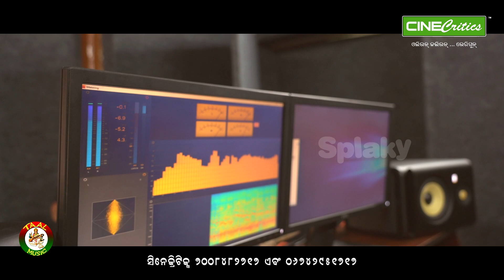Sarab Dela Sahara - RK MISHRA - New Odia Dance Song - Odia Modern Song - Odia Mada Song CineCritics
New Odia Dance Song SARAB DELA SAHARA by upcoming singer RK Mishra, lyrics by Debashis Mallick. Hope you will like this funky foot tapping number. Share the video if you liked it.

Song - Sarab Dela Sahara
Singer - RK Mishra
Lyrics - Debashis Mallick
Producer - Debashis Mallick
Banner - Taal Music & CineCritics

Make Caller Tune of our songs at JIO, BSNL, AUIRTEL, IDEA, VODAFONE, MTNL
Songs Available on Jio Saavn, Gaana, Apple Music, Airtel Wynk, Spotify, Amazon Music.

Please write your comments on this new odia dance song. this is a modern odia song based on Sarab (Mada) and Sarabi. Hope you loved it.

Sarab Dela Sahara - RK MISHRA - New Odia Dance Song - Odia Mada Song - Odia Modern Song CineCritics